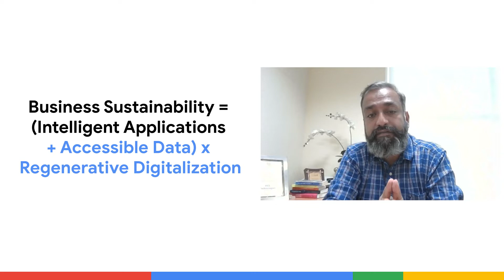From AI via IA to OI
To be sustainable, businesses are leveraging AI and ML to create natively intelligent applications today. In the age of artificial and observable intelligence, these applications connect historical and real-time data to provide customers with new experiences.